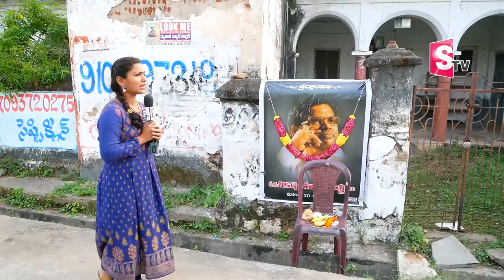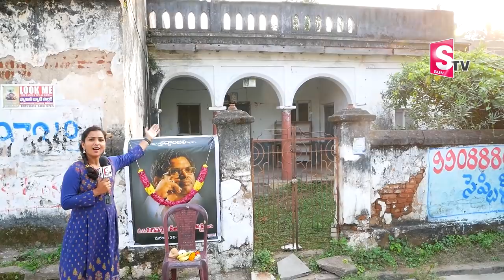సిరివెన్నెల సీతారామశాస్త్రి పుట్టి పెరిగిన ఇళ్లు | Sirivennela Seetharama Sastry Home Tour | SumanTV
Have a look at the home and village in which Renowned Telugu lyricist SirivennelaSeetharamaSastry was born and brought up, here in Suman TV, and stay tuned to SumanTV for more interesting videos.